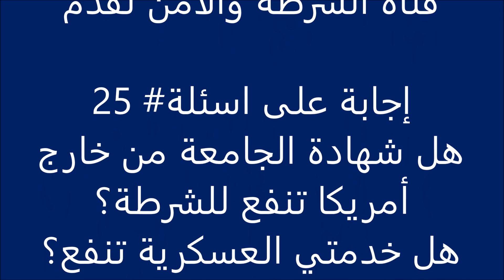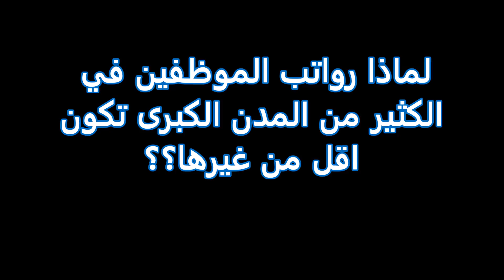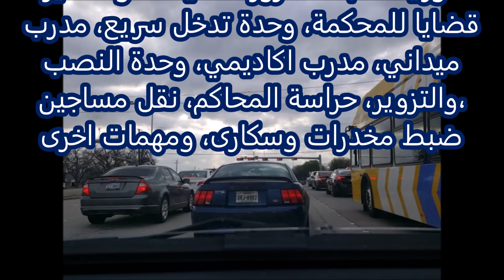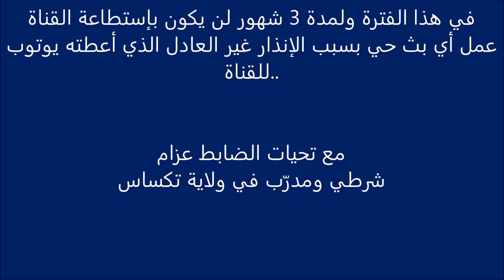إجابة على أسئلة #25 كيف تصير شرطي في أمريكا الجزء 2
هذه الفيديوهات التي تم عرضها عن الموضوع قبل زمن.. الرجاء مراجعتها قبل طرح اي اسئلة:

THIS IS AN EDUCATIONAL VIDEO FOR LAW ENFORCEMENT AND PRIVATE LAW ABIDING CITIZENS .. PLEASE READ BELOW..

if you have any questions, please ask, thank yo uso much for stopping by.
many people asked about the police academy and the career, how to join and how to transfer, pay, education req. and other questions.. here are the answers

YOUTUBE.COM/C/POLICE-SECURITY

القناة وصاحبها ليسا مسؤولين عن اي حوادث قد تؤدي الى خراب اي ممتلكات او اصابات و جروح بشرية. أي فيديو صادر عن هذه القناة  هو مادة تعليمية ولا يقترح تغيير سياسات او تدريبات اي وكالة حكومية او تدريبات أي شخص أو جهة رسمية وإنما هي ما يعلمه ويمارسه صاحب القناة شخصيا... كل واحد مسؤول عن اللي هو /هي تعمله/يعمله
The channel and it's administrator/owner is not responsible for liable for the actions of any viewer or subscriber's irrsponsible actions or conduct which may have resulted in any damages to property and or any injuries, serious injuries caused to anyone. This video is not to replace your way of training or your agencies methods of operation. Do at your own risk and responsibility.

YOUTUBE.COM/C/POLICE-SECURITY

 reposting this material is ALLOWED ONLY IF: you obtain a written authorization from the channel's owner to do such thing; and write the link of the video in your description and write the channel's name as:

please feel free to watch and share this material to your academies and fellow officers, friends!

1- ، هل أنت شرطي و لماذا لا تخدم بلدك؟؟: نعم أنا شرطي في بلدي ولاية تكساس
2- كيف تعلمت العربية: تعلمتها و أنا صغير
3- هل أنت مسلم: هل لديك سؤال يتعلق بموضوع القناة؟
5- أنت اصلك من وين؟ أنا مولود في أمريكا وهذا يجعلني أمريكي
6- أصل اجدادك و اجداد اجدادهم من وين...

7- ليش يا خائن تعرض منتجات اسرائيلية:    أنا اعمل عرض لكل ما هو موجود كمعلومات عامة
وليس دعاية لأي شركي لأنني لست وكيل معتمد لأي شركة.. إذا مش عاجبك لا تشاهد القناة ولا تضيع وقتك
8- عيب عليك تعرض منتجات دول قتل و ذبح. اقرأ رقم 7
9- هل ممكن شحن اسلحة الى بلاد خارج امريكا: نعم ولها شروط. راجع وزارة الخارجية الأمريكية للمزيد من المعلومات

10- هل يمكن شحن اسلحة خارج أمريكا؟؟ا مستحيل
أنا لا اشحن ولا أصدر ولا أستورد أسلحة ولا اعرف أسعار الأسلحة في بلاد خارج أمريكا

11- شو اسعار الأسلحة بالعراقي والأردن والسعودية الخ...؟؟؟ لا اعرف. أنا لا اسكن هناك

12- كم اسعار الأسلحة: اعطيك سعرها عندي و هذا كل ما اعرف
13- ليش ما تعرض وجهك: وجهي ليس للعرض و القناة عن مواضيع القناة و ليس عني أنا
14- أنت شرطي أمريكي؟ من وين؟ الخ.. ولاية تكساس

15- أخ عزام كيف امكنك الدخول في هذا المسلك وانته من اصول عربيه... النظام في أمريكا ليس كبلاد اخرى. أنت جنسية امريكية ونظيف اسمك، تصير اللي بدك اياه
16- مسدسات الصوت و تحوير و تحويلها الخ. لا اتعامل بها وانصحك بالابتعاد عنها.. إن كانت حياتك رخيصة استخدمها.. عدا عن ذلك فلا تقترب منها.. الأصلي أصلي وبس

17- كيف اشتري سلاح. حسب قوانين بلدك و. أنا لا ابيع ولا إتاجر
18-طيب اخي هل تقدر تساعدني بمبلغ من المال أو تساعدني اجي أمريكا: الجواب لا